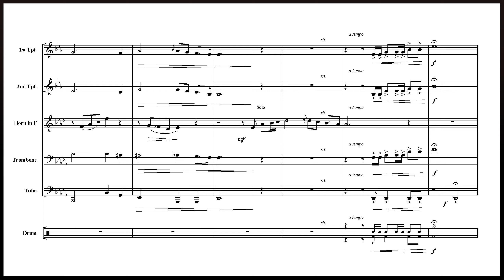남촌 Korean Gagok (Brass Quintet Arrangement)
영상 소리가 안 들리거나 전체 음악을 듣고 싶은 경우 아래 링크를 눌러 감상하세요.
If you can't hear the video or want to hear the whole music,